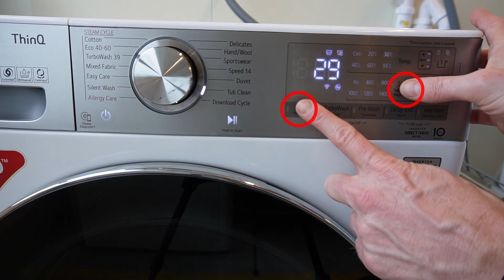Lavatrici LG | Come visualizzare livello, temperatura acqua e velocità rotazione cestello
Questo video mostra le combinazioni di pulsanti che puoi utilizzare per mostrare la temperatura dell'acqua, la velocità di centrifuga e il livello dell'acqua.

Il livello dell'acqua viene visualizzato in °C, la velocità di rotazione del cestello in RPM* (giri al minuto) e il livello dell'acqua in Hz**.
Le combinazioni funzionano sulla maggior parte dei modelli venduti in Europa e SOLO DURANTE un programma, non quando la macchina è in modalità standby o spenta.
Ma NON PER TUTTI I MODELLI

* il display può visualizzare solo valori fino a 999. Quando la macchina gira a 1400 giri/min viene visualizzato 140.
** un valore pari a 255 equivale ad una macchina senza acqua. Più basso è il valore, maggiore è la quantità di acqua misurata.

📹 Questo video è stato prodotto da LG Electronics Europa, le informazioni contenute in questo video potrebbero essere leggermente diverse dai prodotti venduti nel tuo paese. E' stato prodotto in lingua italiana, ma puoi attivare la traduzione automatica cliccando sull’icona [CC] nelle impostazioni dei sottotitoli e guardarlo nella lingua che desideri